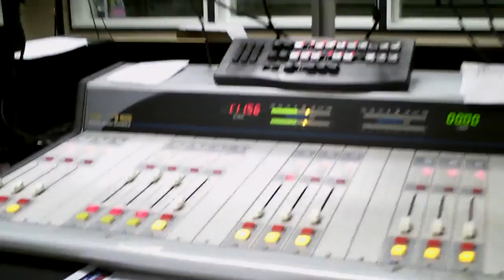A bit of meeeee....